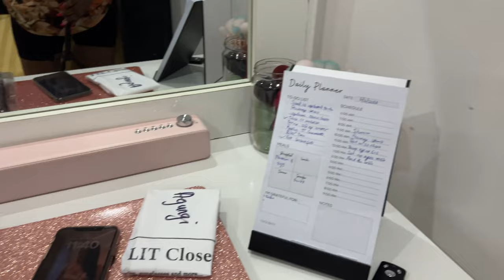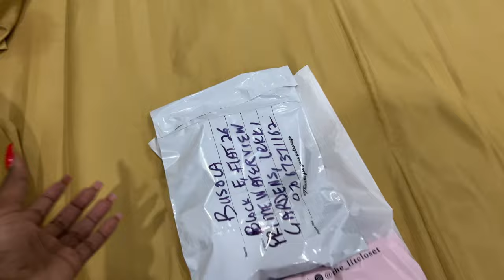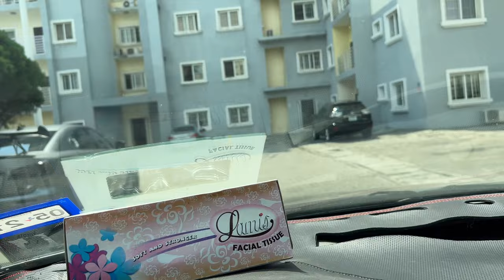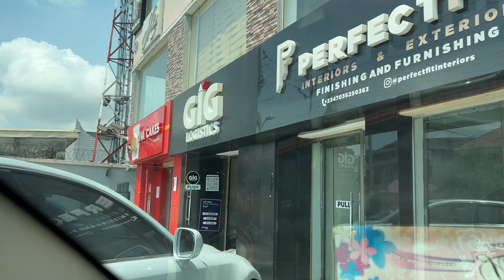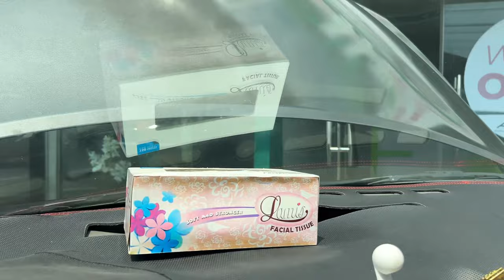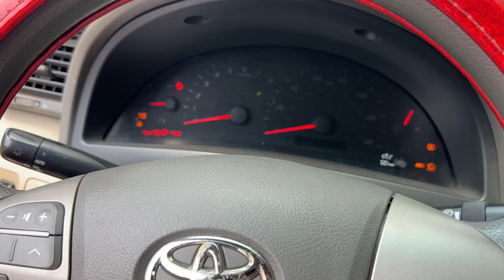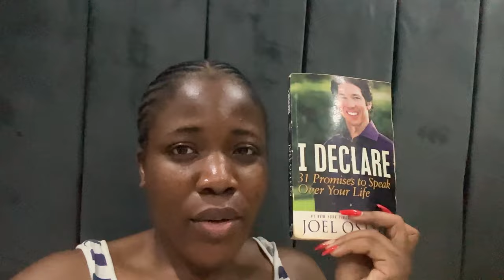A DAY IN MY LIFE VLOG: MY CAR DIDN'T START + GIG DROP OFF + OFFICE SET UP || OMOTOLA IGBENOBA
Hello lovelies. In this episode, I did some major changes in my room, dropped of a couple of packages and I was saved my a stranger.